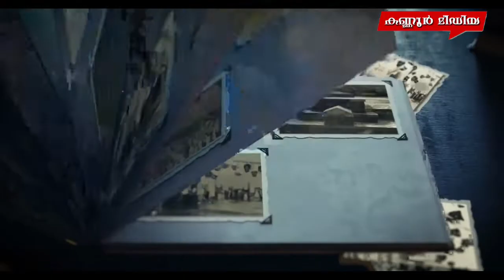പയ്യന്നൂർ നന്മ വോളിബോൾ കോർട്ടിന് ഗൾഫ് ബ്രദേഴ്സിൻ്റെ സഹായഹസ്തം.